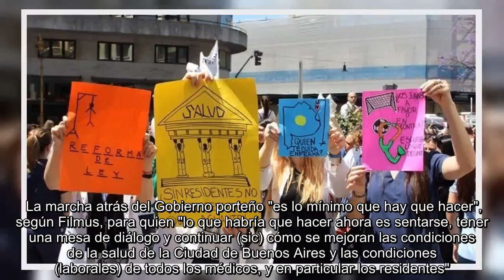✅ Ciudad: derogan la ley de residentes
✍ Tras varios días de paro los profesionales de la salud pública lograron que se instale una mesa de negociación para debatir sus reclamos con el Gobierno porteño. Después de tres días de paro y con un "abrazo" simbólico a la sede del Gobierno de la Ciudad, en el barrio de Parque Patricios, más de 3500 médicos residentes y concurrentes de los hospitales de la Ciudad de Buenos Aires lograron este miércoles que se forme una mesa de diálogo para debatir sus reclamos laborales.  Así lo confirmó el legislador porteño Gabriel Solano al compartir a través de Twitter el documento donde se "deja sin efecto" la ley que fue votada el jueves pasado, y que fue rechazada por los trabajadores de la salud.   Embed    "No se entiende cómo el Gobierno de la Ciudad, inconsultamente, toma una medida en contra de los derechos de los médicos residentes. La tomó reprimiendo a los residentes, no dejándolos entrar (a la Legislatura porteña) y aprovechando ese momento para la votación", expresó el legislador Dani ...